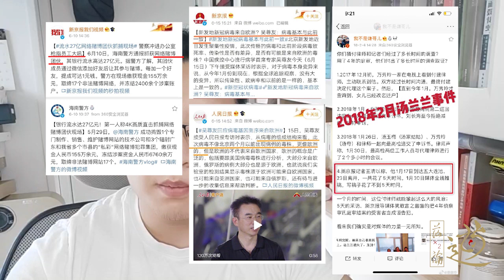200616：57#作妖的新京报，挥舞着春秋笔法的新京报。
新京报破天荒的道歉了，但是内容很可能会让你失望。
粗口的年轻人，油腻的妇女，还有老大爷，你们的锅还背着。